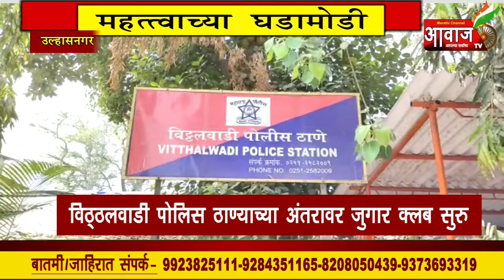Aawaj Tv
उल्हासनगर | विठ्ठलवाडी पोलिस ठाण्याच्या हाकेच्या अंतरावर जुगार क्लब सुरू कोरोना नियमाचे उल्लंघन